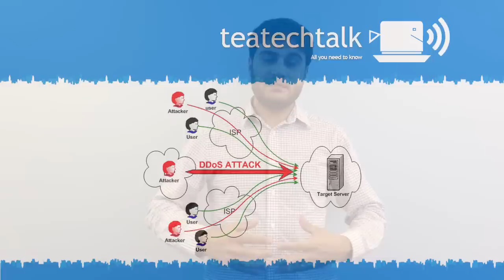Hacking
What is a hacker?
Who are these people and why are they attacking your network?
Hacking types you need to know?
How do you get hacked?
How to secure your network or system?